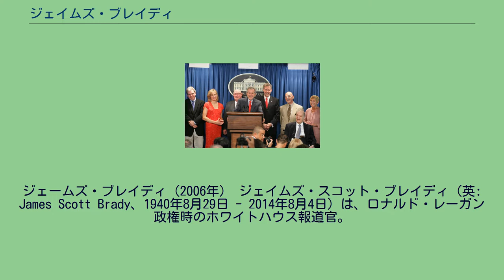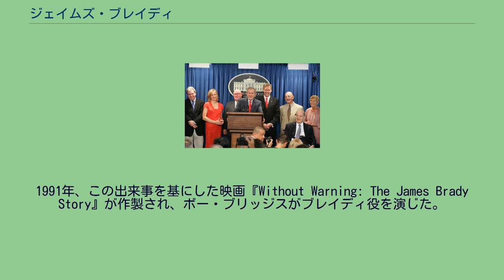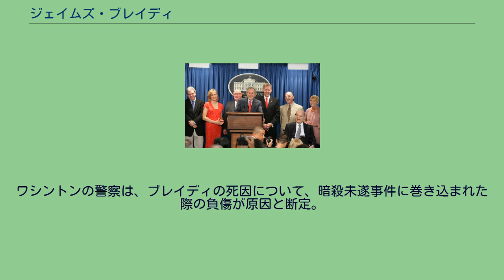ジェイムズ・ブレイディ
ジェームズ・ブレイディ（2006年） ジェイムズ・スコット・ブレイディ（英: James Scott Brady、1940年8月29日 - 2014年8月4日）は、ロナルド・レーガン政権時のホワイトハウス報道官。
1981年のレーガン大統領暗殺未遂事件で生死の淵を彷徨い、その後も身体障害に悩まされながらも銃規制の推進を主張した。
イリノイ州セントラリアに生まれ、同市の聖メアリーカトリック小学校に通った。
アメリカボーイスカウト協会でも最高ランクのイーグル・スカウトを授かった。
1962年のイリノイ大学アーバナ＝シャンペーン校卒業時に政治学の学士号を取得した。
同州選出の上院議員、エヴァレット・ダークセンの事務所職員が彼の公務員キャリアの出発点であった。
1962年夏には司法省反トラスト局で研修を受けた。
その後は民間の要職を歴任した後、1970年に政治活動家、フィリス・シュラフライのイリノイ州南部地区での会合開催を担当する選挙部長に就任。
1973年から1975年にかけて住宅都市開発長官特別補佐、1975年から1976年にかけて行政管理予算局長特別補佐、1976年から1977年にかけてドナルド・ラムズフェルド国防長官補佐、ウィリアム・V・ロス・ジュニア上院議員のスタッフを歴任し、1980年に当時の大統領選ジョン・コナリー陣営の報道官を務めた。
2006年8月2日に当時のジョージ・W・ブッシュ大統領の呼びかけで集まった歴代のホワイトハウス報道官の面々。
ブレイディは右から二番目、妻のサラは一番右 1981年3月30日、ブレイディはレーガン大統領暗殺未遂事件でジョン・ヒンクリーの流れ弾に当たり、頭に深い傷を負った。
襲撃直後の混乱のなか、主要メディアは軒並み「ブレイディ死去」という誤報を流した。
ブレイディと交友関係にあったABCニュースのキャスター、フランク・レイノルズはこの誤報に怒って生放送中にもかかわらずスタッフに対して怒鳴ったが、CMを入れたことで収拾がついた。
ブレイディは一命を取り留めたものの左半身不随となり、車椅子生活を余儀なくされた。
大統領報道官の職務も果たせなくなったが、大統領の任期満了まで更迭されることはなく、ラリー・スピークスやマーリン・フィッツウォーターが彼の「臨時」や「代行」としてその職務を遂行した。
事件後、ブレイディは議員らに銃規制を働きかけ、銃による暴力阻止のためブレイディ・キャンペーンという組織を主導した。
1991年、この出来事を基にした映画『Without Warning: The James Brady Story』が作製され、ボー・ブリッジスがブレイディ役を演じた。
1993年には妻のサラ・ブレイディとドレクセル大学から文学の博士号を取得した。
ジェイムズは1982年にイリノイ州レバノンのマッケンドリー大学から法学の名誉博士号を取得していた。
1994年には彼の名にちなんだブレイディ法という法律が施行された。
1996年、ブレイディは当時のビル・クリントン大統領から全米最高の市民賞である大統領自由勲章を受章した。
2000年にはホワイトハウスの記者会見室が彼の名にちなみジェイムズ・S・ブレイディ記者会見室に改称された。
2014年8月4日、バージニア州アレクサンドリアで死去。
73歳没。
ワシントンの警察は、ブレイディの死因について、暗殺未遂事件に巻き込まれた際の負傷が原因と断定。
バージニア州の検察は当時の銃撃による殺人と認定した。